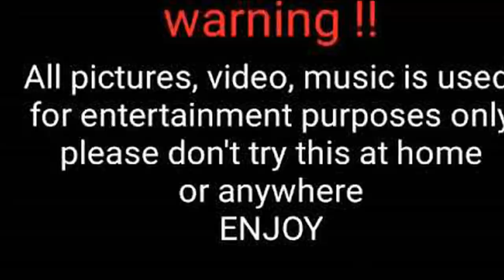75,000 Match VS Fish EXPERIMENT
Hello Friends!

This is an amazing DIY EXPERIMENT video based on some funny and interesting experiments.

EXPERIMENT Match Vs Fish